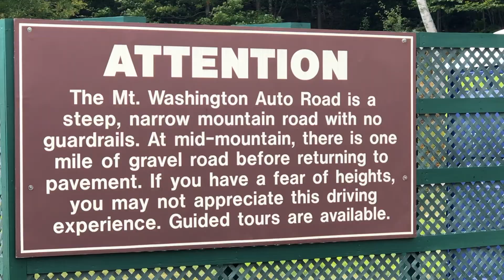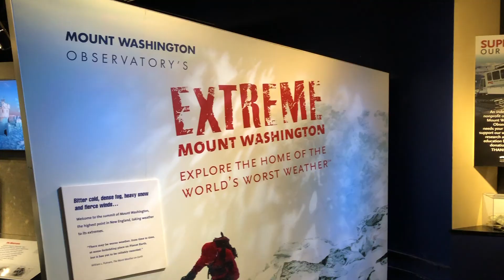Motorcycle Ride to the Sky - Mt Washington NH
Sep 2019

This is my trip up Mt Washington riding my 2007 Honda Goldwing.  Traveling from Lake Umbagog State Park campground, outside Errol NH, south to Mt Washington.

If you like what you see give this a thumbs up.

Harry